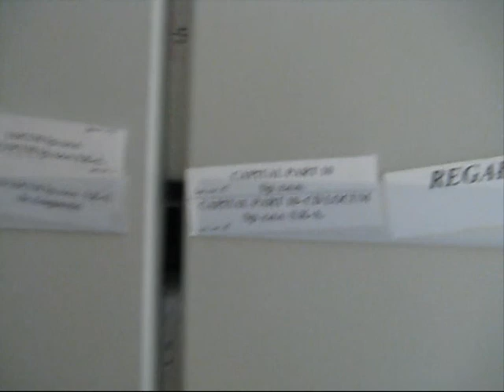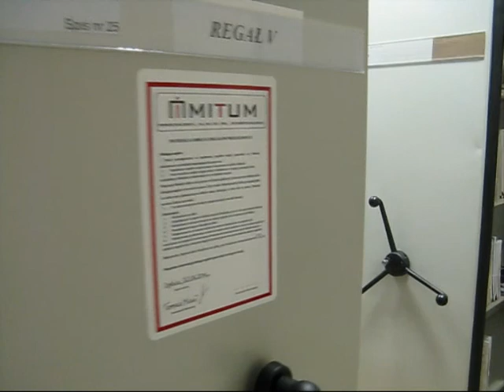Regały przesuwne, regały jezdne realizacja Dębica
Projekt obejmował przeniesienie 125mb regałów przesuwnych oraz rozbudowę systemu o kolejne 185mb.